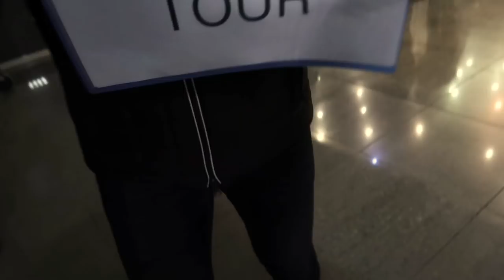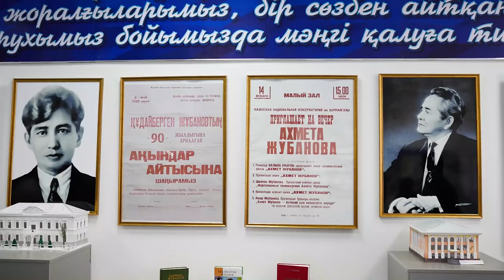"Dimash Homeland" Fan tour 2018 - Part 1 [ENG/RUS/PL]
Dimash fan tour - an unforgettable time that I spent  in Kazakhstan. Report and my impressions from the first day - enjoy!
Aktobe - Music school - master class with Marat Aitimov - Zhubanov's museum - meeting with Dimash and his family